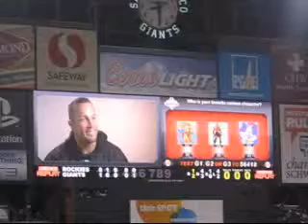Giants Poll - Andres Torres "Who is your favorite cartoon character?"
Who is Andres Torres' favorite cartoon character? Watch and find out! :D

In case you can't hear his answer, it's He-Man.